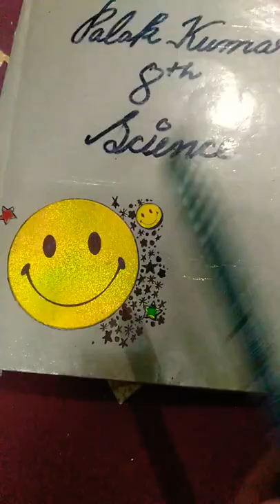decorating my notebook ❤️❤️❤️